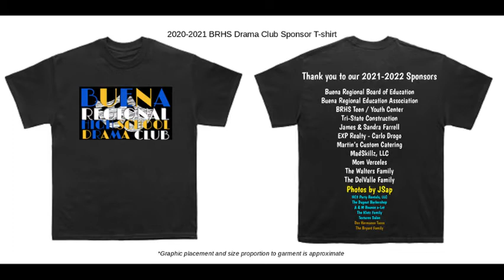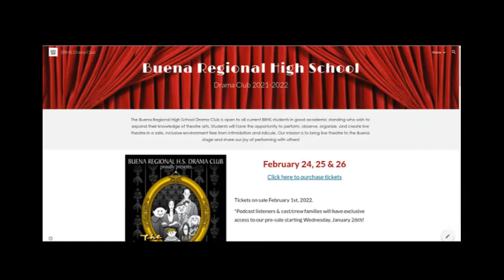Become a 2022 BRHS Drama Club Sponsor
The BRHS Drama Club is seeking sponsors for our 2022 production of THE ADDAMS FAMILY. Check out this video to find out all the benefits of becoming a sponsor!